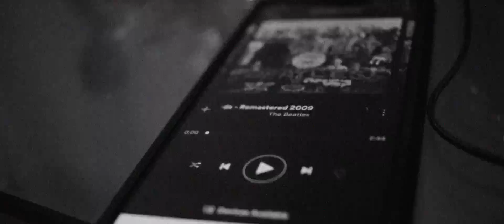Lathe of Heaven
meh and fixed but probably still blocked cuz beattles be blocked sorry